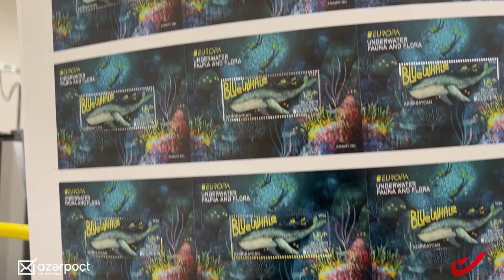Stamp production: Azerpost & bpost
We are all familiar with postage stamps but do you know how they are produced?

As the first result of their new collaboration, Azerpost and bpost demonstrate all stages of the production of the Azerbaijani EUROPA 2024 stamp, which was printed in Belgium and which features the blue whale, in line with the theme of this year’s EUROPAstamps series dedicated to underwater fauna and flora.

Once abundant in the Earth’s oceans, in 2018, the blue whale was listed as an endangered species as a result of pollution and climate change.